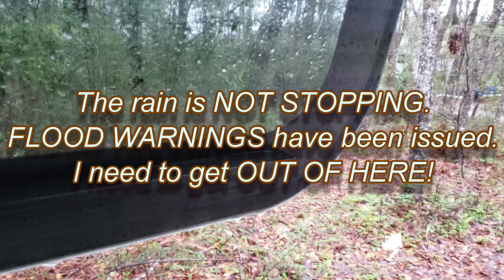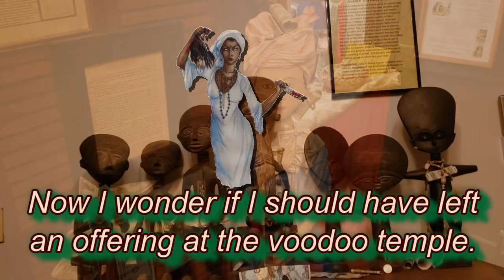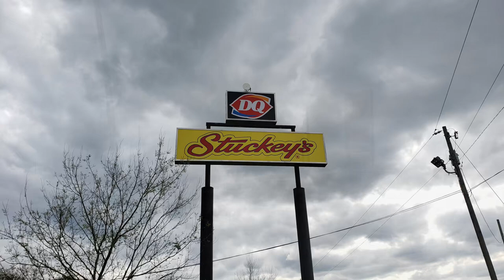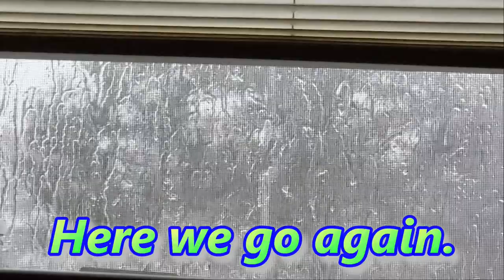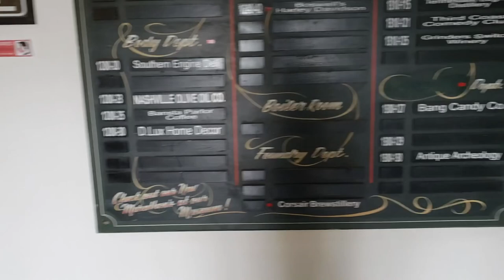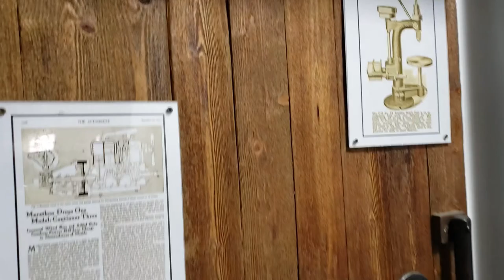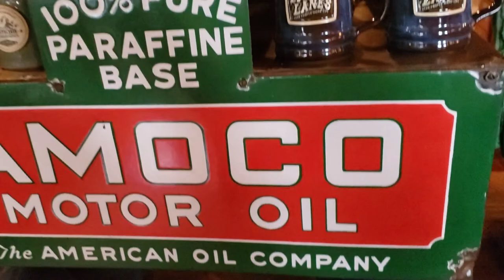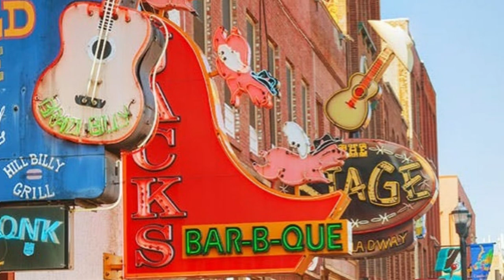RooVentures: Episode 2-09 - "Nashville: American Pickers, Marathon Motor Works Museum, & Broadway!"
Flooding rain and strong storms are chasing me away from the Gulf Coast and follow me to Tennessee. I made it to Nashville and some drier weather to visit the Marathon Motor Works Museum, where the American Pickers - Mike Wolf and Frank Fritz - have set up the Nashville location of their Antique Archeology antique shop in the historic Marathon building. With the Roo in tow, I also visit the famous Honkytonk Highway and Country Music Capital - Broadway Avenue! I also visit the tasting room of Jack Daniel's Tennessee Whiskey, and stop for snacks and souvenirs at a Stuckey's!

NEW! Visit our Camp Roo Supply & Gear Store for deals and links to camping supplies featured in our videos:

This season, I am taking a 3,000+ mile solo trip down the Atlantic coast, across the Gulf coast, up the Mississippi and Ohio River valleys and across the lower Great Lakes in an effort to escape the cold of the North and get a jumpstart on Spring and Summer! I just couldn't wait until Summer to get the Roo back on the road!

This is My RooVentures – the BEST small RV adventure channel streaming!
I'm a first-time RV owner and my goal is to share the abundance of knowledge that I am accumulating (by necessity) to help others with their decision to purchase or upgrade their own campers. I will review various camping products that have worked out well on my journeys (and steer you away from those products that didn't work so well!). I will even provide links to some of the products in the description so you can easily find and order them for yourself (and if you order products from the links provided I’ll earn a few cents toward my channel – so you’ll be supporting both the channel and the manufacturers of this great camping gear).

Secondly, I hope to share some of the great camping locations and destinations for your enjoyment and review! I love nature photography and will showcase some of the most beautiful camping locations my Roo brings me to. I hope you’ll join me on this new adventure! Thanks!!

Visit the Forest River Rockwood website to compare models and specs, and interact virtually with the 360-degree virtual tours that are spectacularly provided by Rockwood and Matterport: